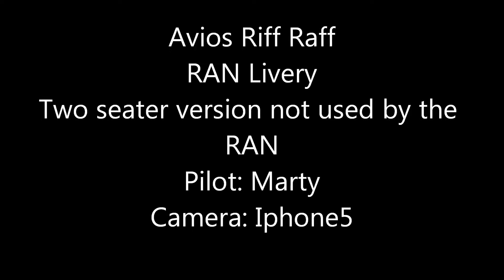Marty's Avios sea fury Riff Raff in new livery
Marty's Avios Sea Fury "Riff Raff" in RAN livery used on "Conch Fury" a Reno racer. 1200mm wingspan EPO foam model